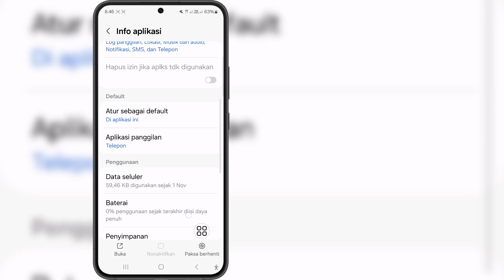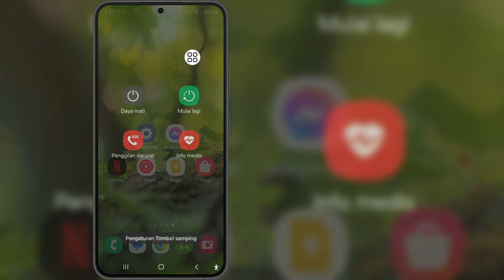Cara Memperbaiki Opsi Perekaman Panggilan yang Tidak Tampil di Samsung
Jika Anda mencari video tentang Cara Memperbaiki Opsi Perekaman Panggilan yang Tidak Tampil di Samsung, ini dia!

Dalam video ini saya akan menunjukkan kepada Anda Cara Memperbaiki Opsi Perekaman Panggilan yang Tidak Tampil di Samsung. Pastikan untuk menonton video sampai akhir. Anda akan mempelajari Cara Memperbaiki Opsi Perekaman Panggilan yang Tidak Tampil di Samsung. Itu mudah dan sederhana untuk dilakukan dari ponsel Anda.